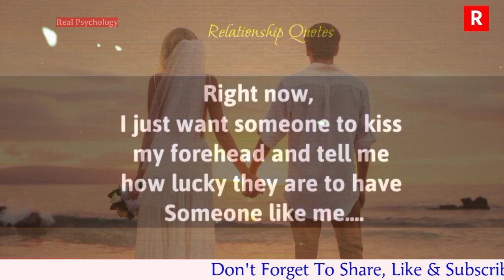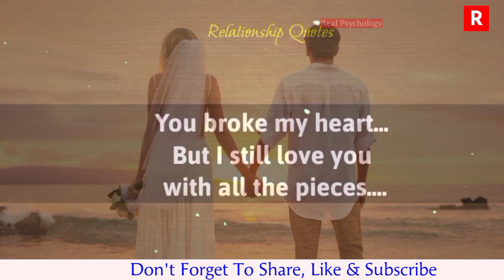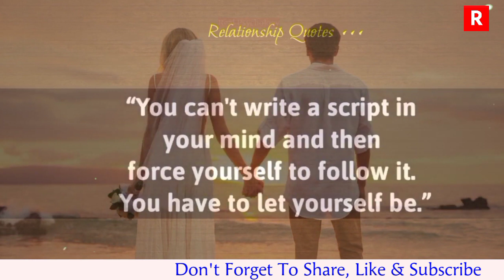Fascinating Psychology Facts About Human Behavior | Psychology Female body facts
Fascinating Psychology Facts About Human Behavior | Human Psychology | Psychology Female body facts @rishikatvshow